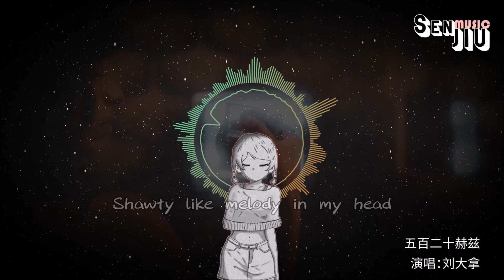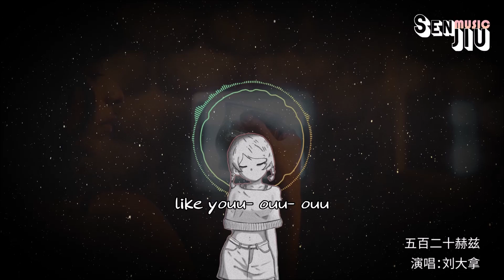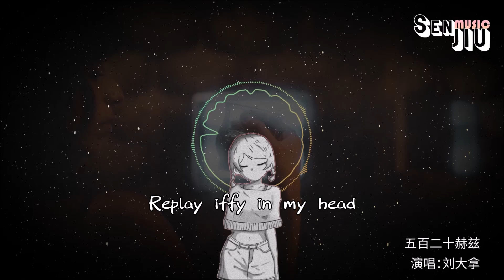刘大拿- 五百二十赫兹『读不懂你的所有神情 会牵动我神经 沉浸在落日晚风中的意外』【動態歌詞Lyrics】2023 热门歌曲 | 2023 新歌推送 | 抖音十大热门歌曲 | 最火最热门洗脑抖音歌曲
演唱 : 刘大拿
作词 : Capper
作曲 : Capper
原唱 : Capper
喜欢和她见面
可距离给的感觉 是忽明又忽灭
她谜底总是留着悬念 我甚至感到厌倦
被掐灭的香烟 雾锁云埋
总是在答案边徘徊 不想醒来
像一杯美式没冰块
好奇她的房间 坐在她的窗边
等她眼睛睁开 下雨还是晴天
依偎在我身边 调昏暗的光线
别再怀念有些人不值得没必要留恋
别再冬眠去热烈的夏天
Shawty like melody in my head
Replay iffy in my head
我想留住的画面 把心动拍成胶片
是最熟悉的音乐 我却不熟练表演
Ouu- ouuu- ouu- ou
猜不透你的活动心理 软禁在你发的短信
like youu- ouu- ouu
读不懂你的所有神情 会牵动我神经
沉浸在落日晚风中的意外
树莓般的晚霞对你透着溺爱
在提醒我小心
因为一不小心我就会爱上你
Maybe we should link
我录下你的声音放进采样集
伴随着我的心跳在扑通扑通
扑到海浪里
这动人的情节就像收到幸运的请帖
浓度很高倒杯不流的 DQ暴风雪
其他我看不见一起走到终点
数一年又一年用音乐装时间
像关了禁闭
心动的感觉总在掩饰下藏匿
像是深海里的宝箱里面装满金币
骇浪也因此骤停可你却不求名利
短暂的心悸
我还没看到你笑我怎么放弃
你要相信这段感情一定百无禁忌
下次见到你我想要
hold you body like this
这部言情电影
还没公映
I wanna
这部言情电影
还没公映